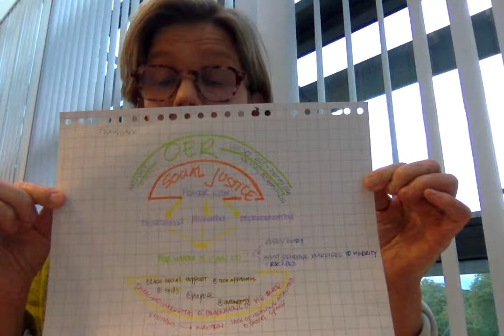Caroline Kuhn Video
Opening Statement for an Oxford debate against the motion:
"This house believes that MOOCs can enhance the cross-institutional collaboration and European policies necessary to support refugee HE and employment"  by Caroline Kuhn.